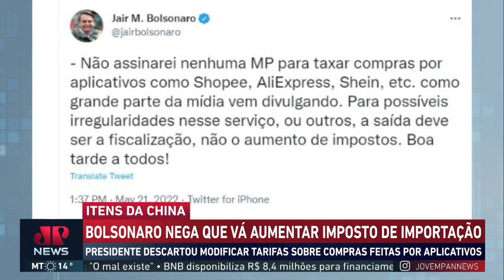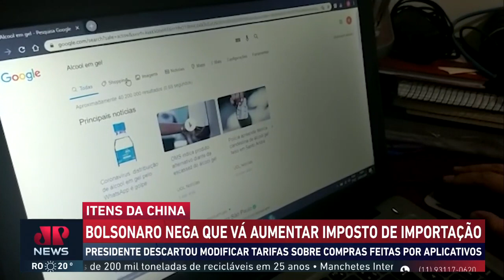Bolsonaro nega aumento de imposto de importação de itens da China; Motta opina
O presidente Jair Bolsonaro negou, em postagem no Twitter neste sábado (21) que vá aumentar o imposto de importação de itens da China oriundos de aplicativos de compra. Roberto Motta analisa.